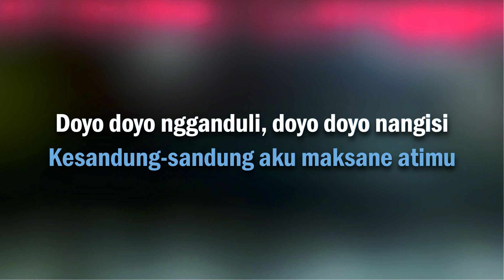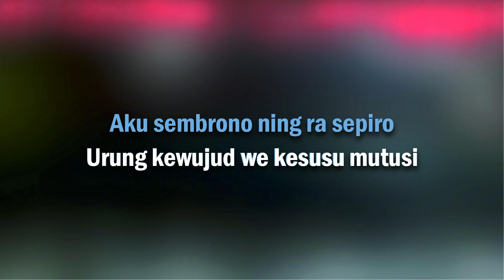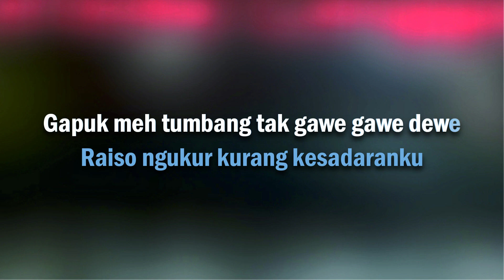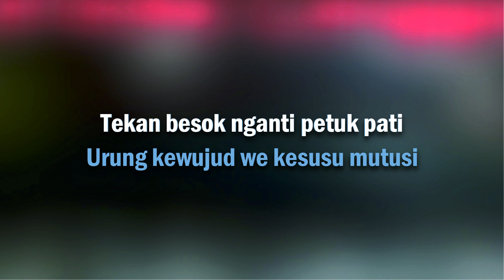Kalih Welasku - Deny Caknan Karaoke Dangdut Campursari Nada Cewek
Kalih Welasku
cipt. Deny Caknan
karaoke versi campursari by blewood